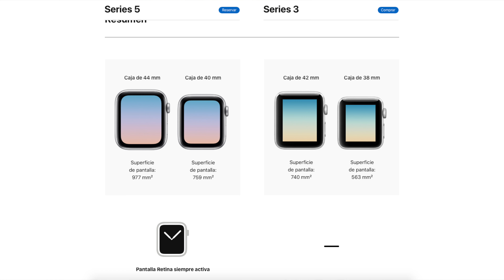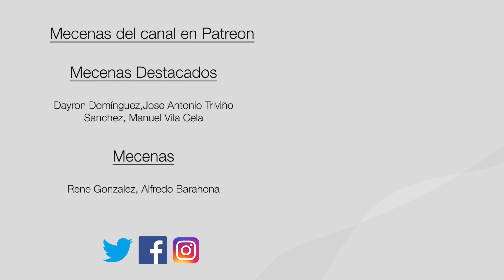Apple Watch Series 5 o mejor el series 3...Qué Apple Watch comprar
Hoy vamos con un debate para los amantes del reloj de Apple: Apple Watch Series 5 o mejor el series 3...Vamos a explicar cuál es la mejor recomendación para cada uno y qué Apple Watch comprar.

🎧🎙MI PODCAST

🙏💪DONACIONES